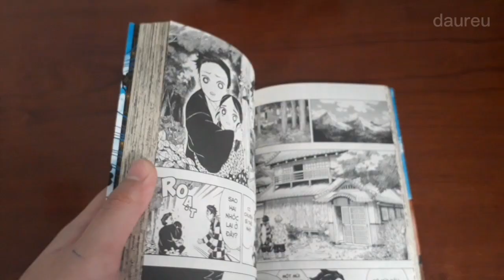TÔI THÁCH ĐẤU BEYBLADE VỚI ROBOT